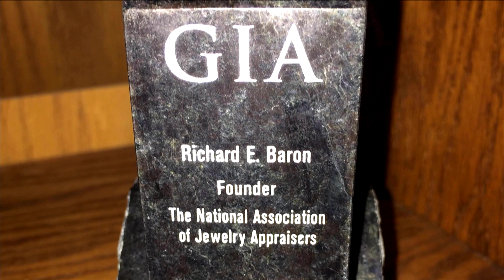Precious Metals Refinery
If you have valuables like jewelry, watches or coins that you’re looking to sell, Precious Metals Refinery  is the place to go.  For over 50 years, Precious Metals Refinery has been buying diamonds, jewelry, gold, silver, platinum, watches, and coins. And it’s their mission to give you the most for your valuables.   preciousmetalsrefinery.com